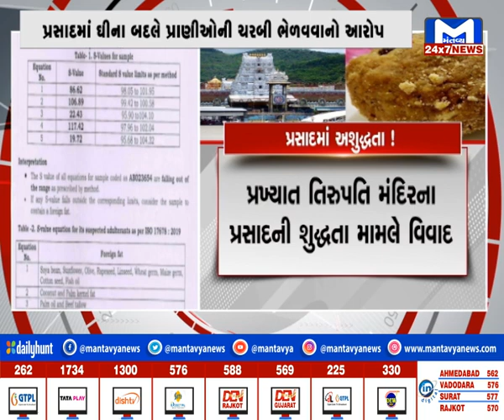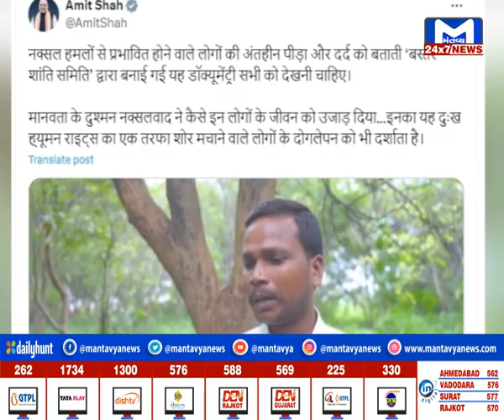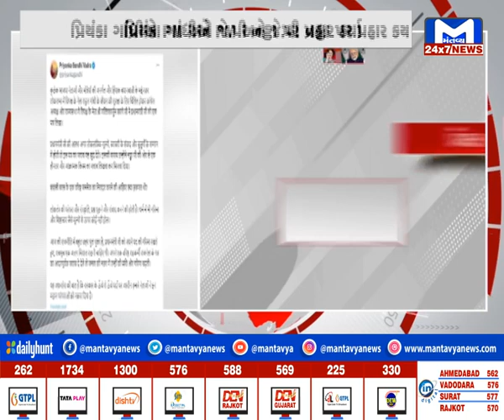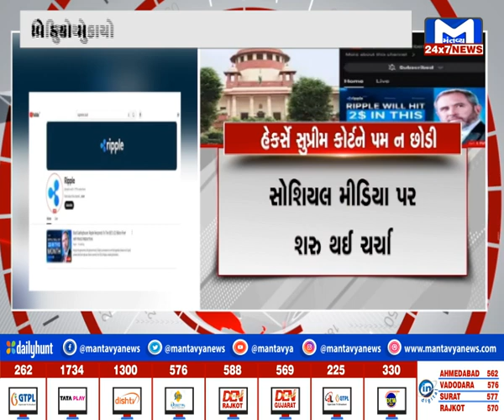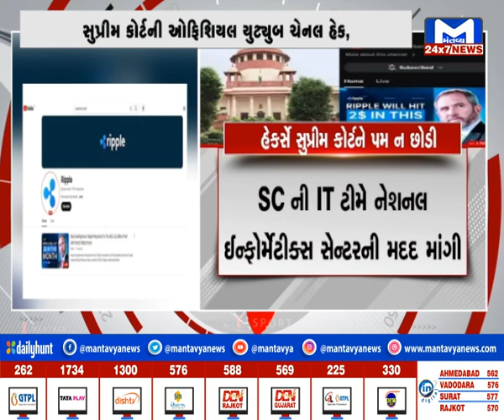INDIA @9 PM | 20/09/2024 | MantavyaNews